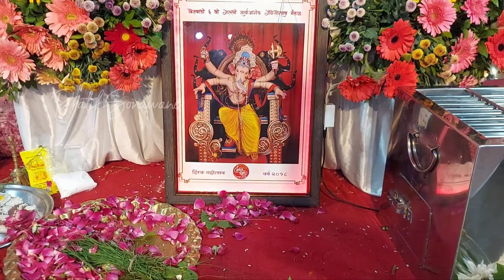Mumbai Cha Samrat/Tarang Musical Group/Mumbai Banjo Party 2022/Khetwadi 7th Lane Patpujan Sohala